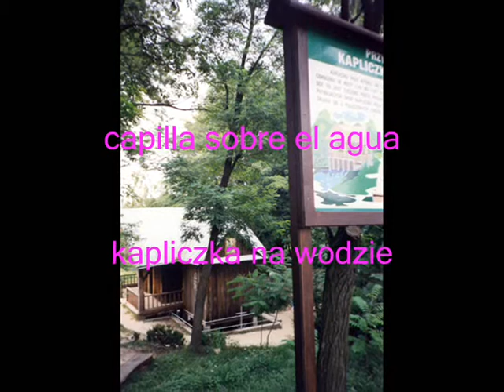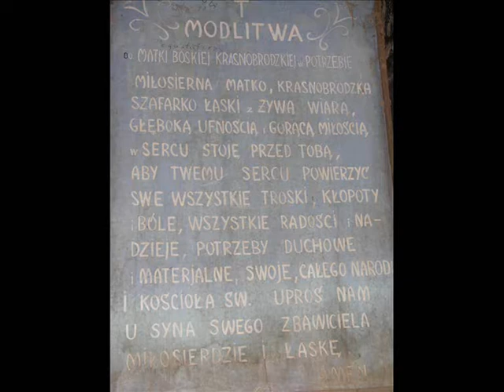Krasnobród - Capilla sobre el agua, Krasnobród - Kapliczka na wodzie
en Español, po Polsku
Krasnobród es un centro de servicio local, estacíon y un turista popular y lugar de vacaciones en el Roztocze Środkowe. Krasnobród es un centro supraregional de culto religioso. Tambíen hay pequeñas, capillas de las maderas, entre otras cosas Capilla sobre el agua cerca de la iglesia bajo la advocación de la Visitación de Neustra Señora, al que fluye el agua famosa desde curar, y la capilla de San Roque, rodeado de bosques en terreno la reserva San Roque en Parque Paisajístico de Krasnobród, que incluye alrededor de la ciudad. Las piezas de musica Antiphon "In Paradisum" et Psalmus 121,  „Stift Heiligenkreuz Bells  Reprise, Ad Completorium: Oratio conclusive, Ad Completorium: Benedictio son parte de disco Chant - Music For Paradise interpretada por:  The Cistercian Monks Of Stift Heiligenkreuz.  La mayoría las fotos procede de las vacaciones en 2009 año.
 Krasnobród to lokalny ośrodek usługowy, uzdrowiskowy i popularny ośrodek turystyczno-wypoczynkowy na Roztoczu Środkowym. Krasnobród to ponadregionalny ośrodek kultu religijnego. Znajdują się tu również małe, drewniane kapliczki, m.in. "Kaplica na Wodzie" koło kościoła pw. Nawiedzenia NMP, przy której wypływa woda słynąca z uzdrawiania, oraz kaplica św. Rocha, otoczona lasami na terenie rezerwatu "Święty Roch" w Krasnobrodzkim Parku Krajobrazowym, jaki obejmuje okolice miasta. Utwory muzyczne  Antiphon "In Paradisum" et Psalmus 121,  „Stift Heiligenkreuz Bells  Reprise, Ad Completorium: Oratio conclusive, Ad Completorium: Benedictio stanowią część płyty Chant - Music For Paradise w wykonaniu: The Cistercian Monks Of Stift Heiligenkreuz. Większość fotografii pochodzi z wakacji w 2009 roku.